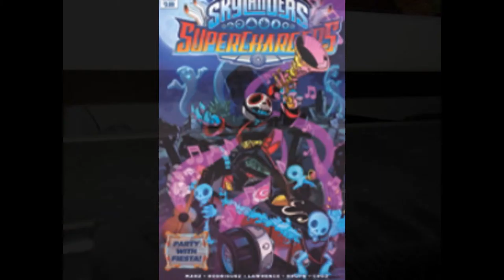Random Photos 1/14/2016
Just some random photos taken today, the black cat photo is the cat that Hi-Pee enjoys chasing out of our yard on a constant basis.  The black cat is our suspected Hummingbird Serial Killer - Deanna feeds the hummingbirds and we found 3 dead hummingbirds at one point of time and they were all female hummingbirds.